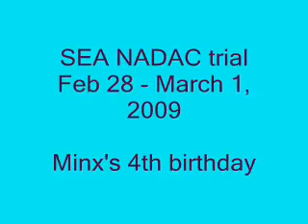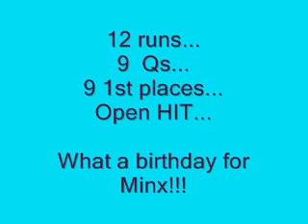SEA NADAC 3 09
NADAC trial at Jim Miller Park.  It rained for two days flooding the drainage canals around the arena.  Then it snowed on Sunday.  But it was fun!